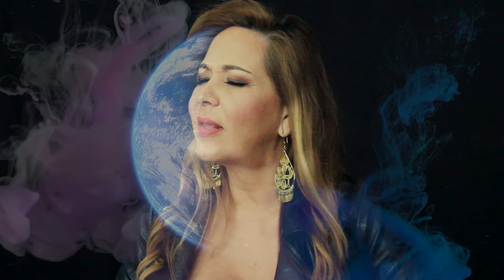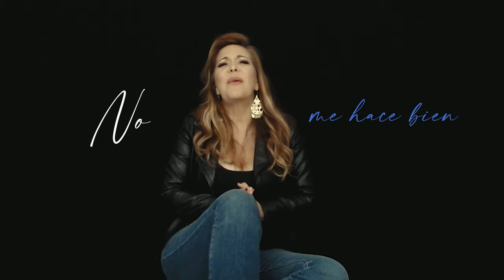Saavedra - En Pie De Guerra [Official Video]